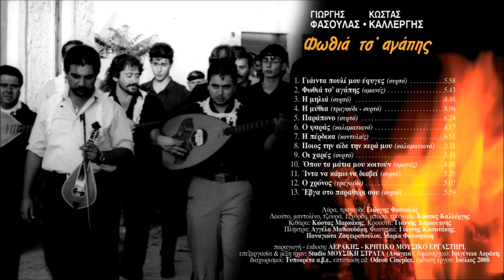Η ΜΥΘΙΑ - ΓΙΩΡΓΗΣ ΦΑΣΟΥΛΑΣ ΚΩΣΤΑΣ ΚΑΛΛΕΡΓΗΣ | Official Audio Release © 2008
I MITHIA - GIORGIS FASOULAS KOSTAS KALLERGIS | Official Audio Release © 2008
Μουσική: Γιώργης Φασουλάς, στίχοι: Μύρων Σκουλάς

ΦΩΘΙΑ ΤΣ'ΑΓΑΠΗΣ

Αεράκης - K.M.E.

Περιεχόμενα:
1. Γιάιντα πουλί μου έφυγες (συρτό)
2. Φωτιά τσ' αγάπης (αμανές)
3. Η μηλιά (συρτό)
4. Η μύθια (τραγούδι - συρτό)
5. Παράπονο (συρτό)
6. Ο ψαράς (καλαματιανό)
7. Η πέρδικα (κοντυλιές)
8. Ποιος την είδε την κερά μου (καλαματιανό)
9. Οι χαρές (συρτό)
10. Όπου τα μάτια μου κοιτούν (αμανές)
11. Ίντα να κάμω να διαβεί (συρτό)
12. Ο χρόνος (τραγούδι)
13. Έβγα στο παραθύρι σου (συρτό)

Κιθάρα: Κώστας Μαρκάκης
Κρουστά: Γιάννης Χαρκούτσης
Πλήκτρα: Αγγέλα Μαθιουδάκη
Φωνητικά: Γιάννης Κασωτάκης, Παναγιώτα Ζαφειροπούλου, Μαρία Φανουράκη

παραγωγή - έκδοση: ΑΕΡΑΚΗΣ - ΚΡΗΤΙΚΟ ΜΟΥΣΙΚΟ ΕΡΓΑΣΤΗΡΙ
επεξεργασία & μίξη ήχου: Studio ΜΟΥΣΙΚΗ ΣΤΡΑΤΑ (Ανώγεια)
δημιουργικό: Ιφιγένεια Αεράκη